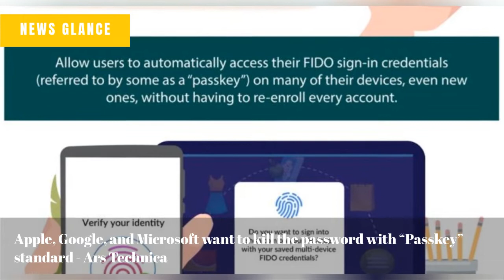Signs of an Animal Virus Discovered in Man Who Received a Pig’s Heart - The New York Times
Apple, Google, and Microsoft want to kill the password with “Passkey” standard - Ars Technica
How the Yankees Became MLB’s Hottest Team - The New York Times
A 13-year-old girl told the police she had been gang-raped. Then a police officer allegedly raped her - CNN
Roe leak may impact how Supreme Court decides gun rights, climate and immigration cases this spring - CNN
Boeing moving headquarters to Virginia - The Seattle Times